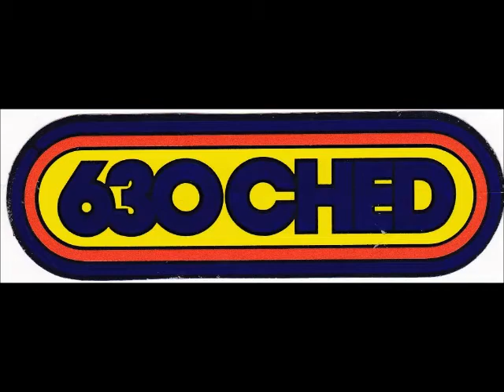The 630 CHED Morning Show :)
This is a vintage 1980s clip that my husband recorded from the radio in Edmonton.